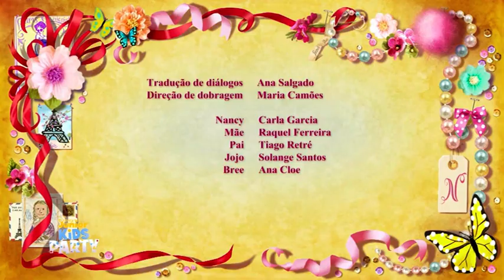Trailer for Disney Junior Kids Party Portugal Continuity December 14, 2020